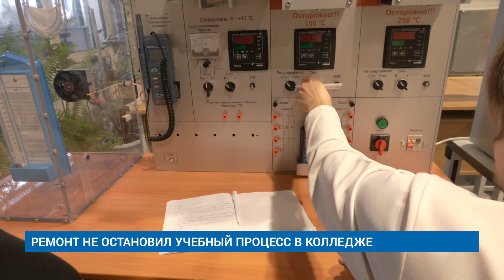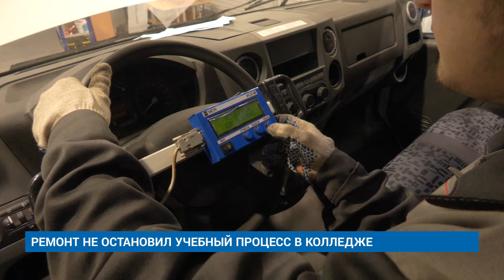РЕМОНТ НЕ ОСТАНОВИЛ УЧЕБНЫЙ ПРОЦЕСС В КОЛЛЕДЖЕ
Муравленковский многопрофильный колледж закрыт на ремонт, но учебный процесс продолжается. Первокурсники посещают лекции в здании бывшего детсада «Дюймовочка», а студенты со 2-го по 4-й курс учатся в стенах учебно-производственного комплекса.